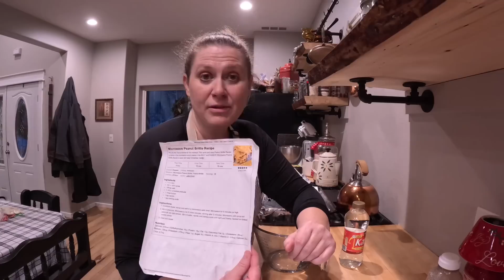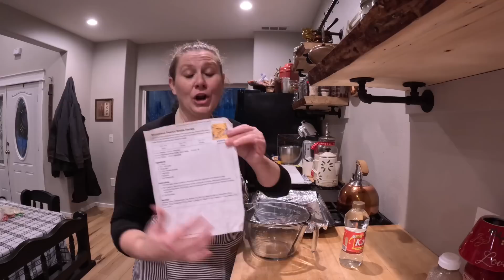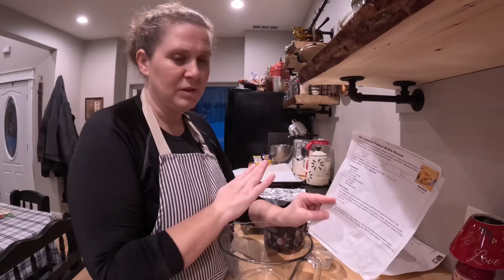Day in the life vlogmas December in Alaska | cook with me Christmas treats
Welcome to a beautiful winter day in south central Alaska. Merry Christmas the following nut recipes are not exact but what I could find to share. Have a super blessed day!

SHIPPING ADDRESS:
to 4074 S CountryDr. Suite B # 879244 Wasilla AK 99687